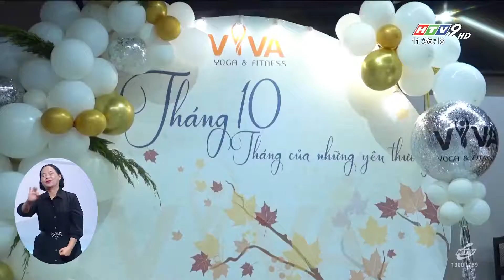VIVA YOGA FITNESS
NHIỀU ƯU ĐÃI CHO HỘI VIÊN TẬP LUYỆN, CHĂM SÓC SỨC KHOẺ - SẮC ĐẸP TRONG THÁNG 10

Chào mừng ngày Phụ nữ Việt Nam 20/10, sự kiện "Tháng 10 - Tháng của những yêu thương" được trung tâm Viva Yoga & Fitness tổ chức như một lời tri ân đến tất cả quý hội viên, đặc biệt là phái nữ đã luôn tin tưởng chọn Viva Yoga & Fitness là nơi đồng hành cho sắc đẹp và sức khoẻ.  Với chi phí tập luyện tiết kiệm nhất phù hợp cho mọi đối tượng, trung tâm luôn cam kết mang lại chất lượng giảng dạy của các lớp yoga, zumba,gym, kick boxing, múa cổ trang và môi trường tập luyện tốt nhất cho hội viên. Sau 4 năm đi vào hoạt động, Viva Yoga & Fitness hiện là trung tâm thể hình cao cấp đang phát triển rất tốt tại 2 chi nhánh quận 7 & quận 2, TP.HCM.